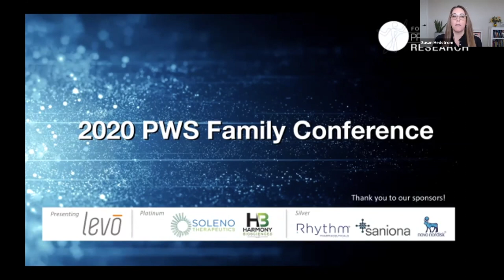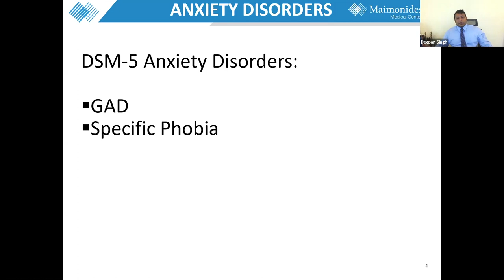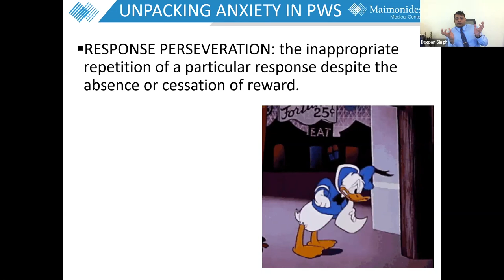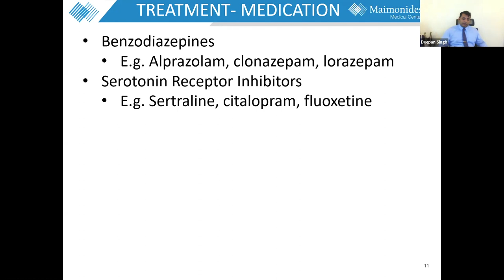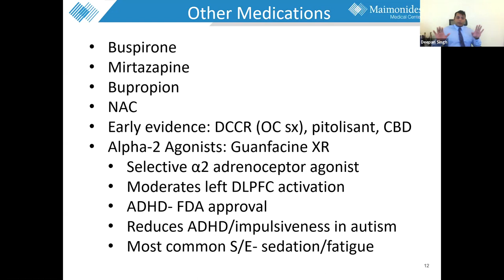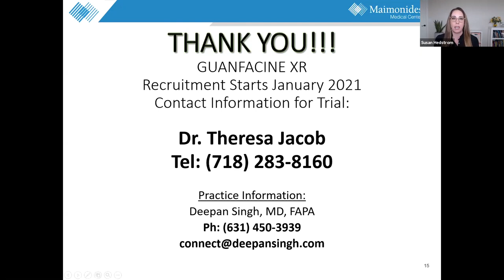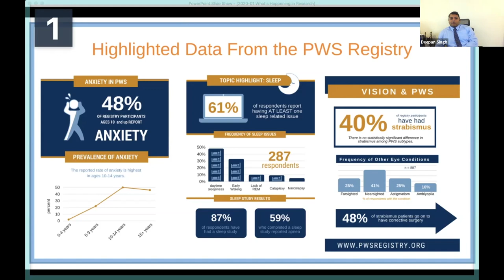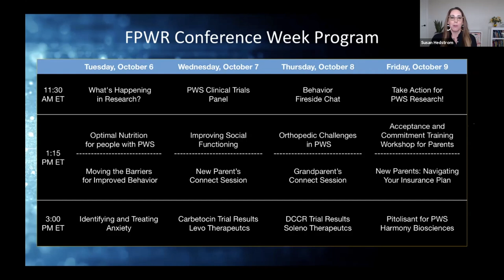Deconstructing Anxiety in PWS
What does anxiety look like in the person with PWS?  What leads to anxiety and how can it be treated? Dr. Deepan Singh covers these topics and more!